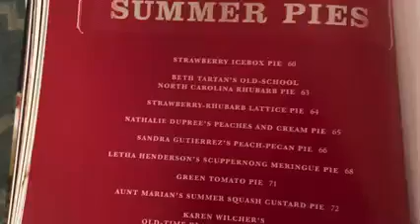Trying out a Strawberry Rhubarb Pie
In these last days of summer, what sounds better than making a summery Strawberry Rhubarb Pie with my sister?